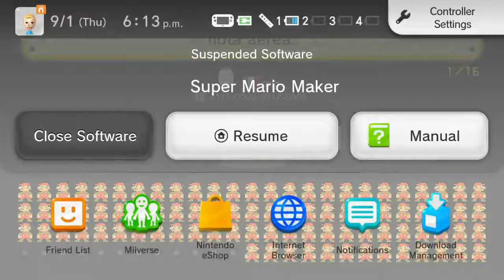Super Mario Maker Ep. 11 - Expert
Am I an expert or not?